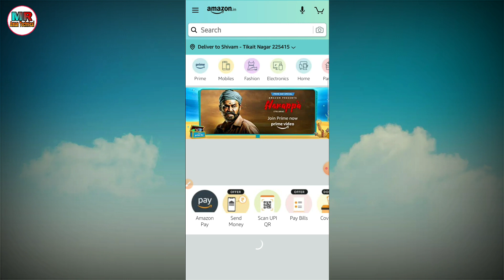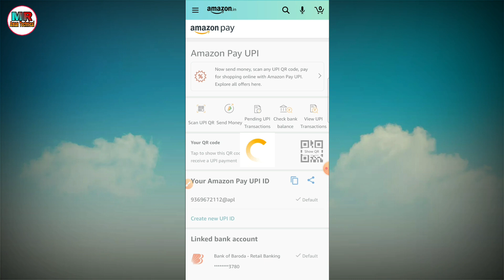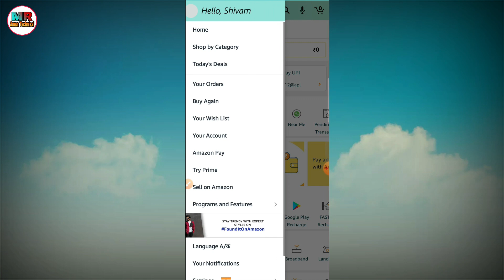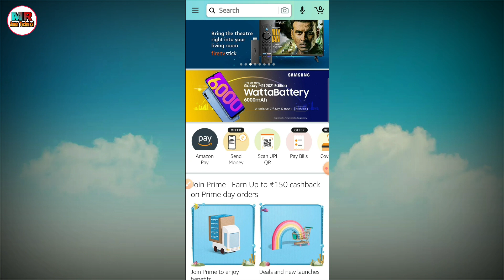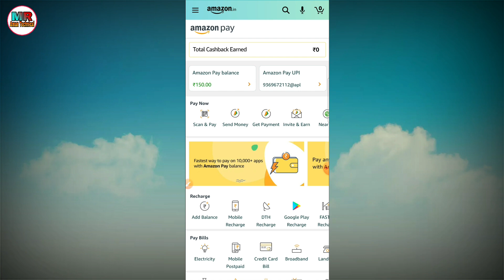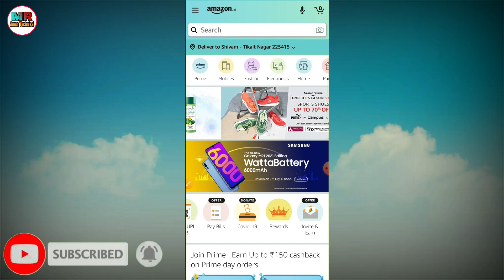Amazon Refer Link New Users में Refer Option कैसे लाएं | Aamazon Refer And Earn Option Not Showing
Refer Code = RXX8Q5

1- Amazon में New Users Refer Link Option नहीं आ रहा हैं
2- New Users Refer Problem Solve Trick 2021 3- Amazon invite problem solved
4- invite Problem solved in amazon
5- invite Problem solved amazon
6- how to invite friends in amazon pay in telugu
7- amazon invite friends problem
8- amazon invite, how to refer amazon app
9- Amazon Refer offer money not credited
10- Amazon invite friends problem
11- amazon refer and earn option not showing 12- new Users amazon refer and earn option not showing

⬛⬛⬛Social Media ⬛⬛⬛

➡️MY GEARS :-⬇️

                         [ India ] 🇮🇳
↘ jai Hind